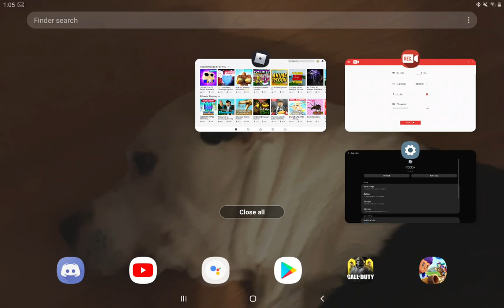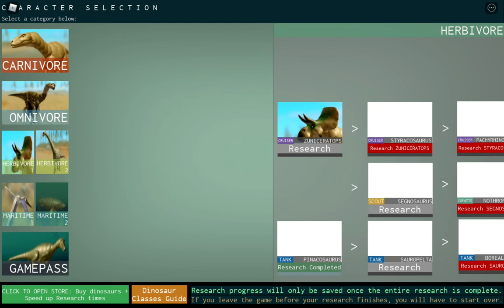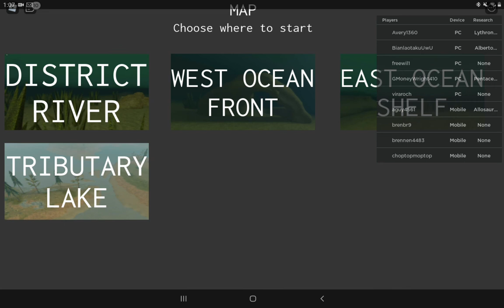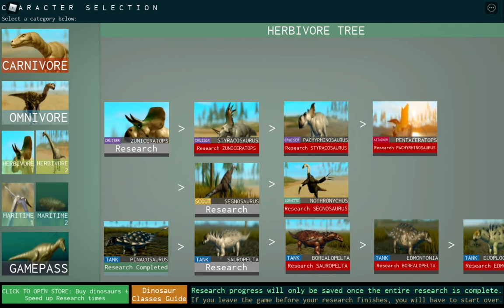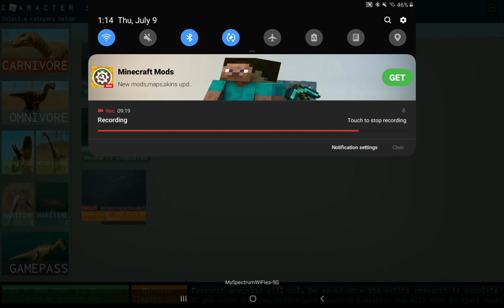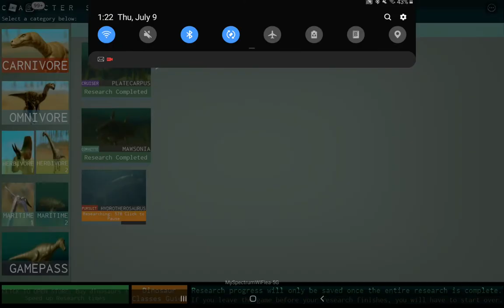I'm a dino fish thing